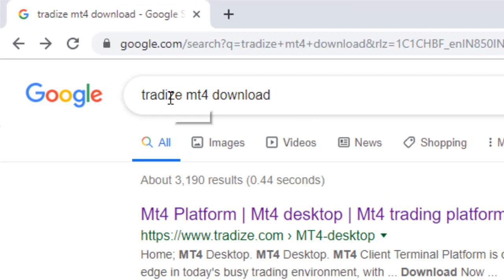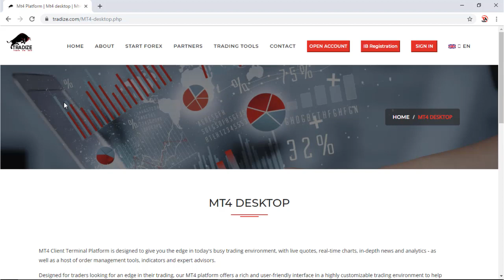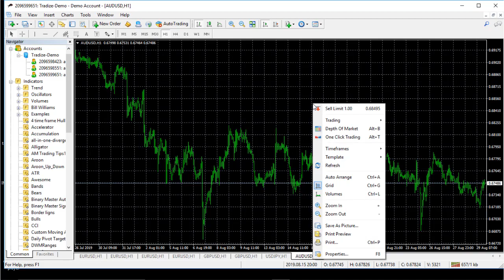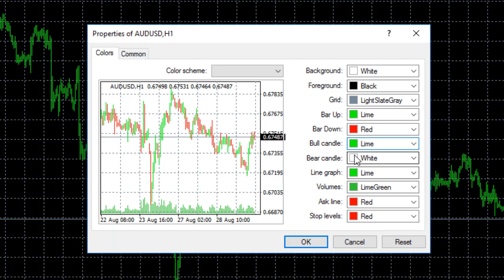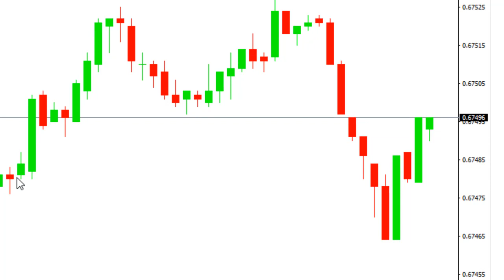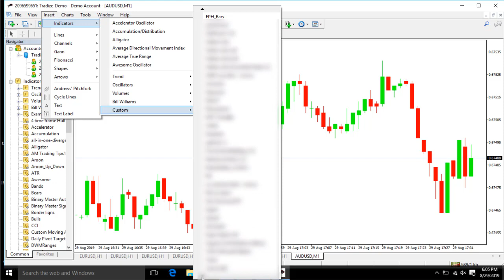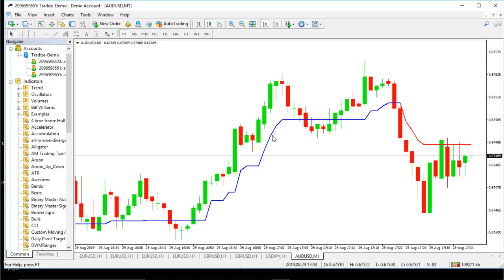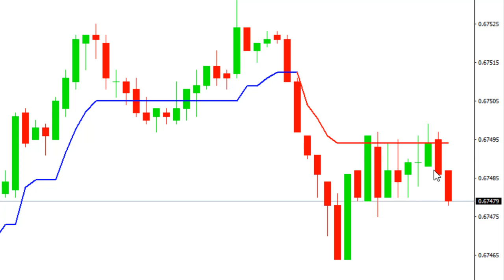Best Non-Repaint signal Indicator For Binary & Forex Market|Attach With MT4|Free Download !! 2019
Olymp Trade Strategy,Olymp Trade 1 Min Strategy,Olymp Trade Working Strategy For Beginners,olymptrade,olymp trade,Olymptrade signals